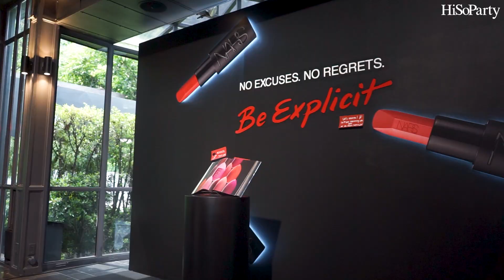NARS ฉลองครบรอบ 30 ปี จัดงาน ‘NARS MAISON EXPLICIT’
𝐇𝐢𝐒𝐨𝐏𝐚𝐫𝐭𝐲 • PARTY 》 NARS ฉลองครบรอบ 30 ปี จัดงาน ‘NARS MAISON EXPLICIT’ NARS (นาร์ส) แบรนด์เครื่องสำอางระดับโลกจากมหานครนิวยอร์ก ได้พาทุกคนก้าวข้ามทุกขีดจำกัดความงามและสร้างความมั่นใจให้กับผู้คนทั่วโลกมาครบ 30 ปี จึงได้เฉลิมฉลองฉีกกฎเกณฑ์ ท้าทายทุกนิยามความงามอย่างยิ่งใหญ่ ด้วยอีเวนต์สุดเอ็กซ์คลูซีฟ ‘NARS MAISON EXPLICIT’ เชิญเหล่า @NARSISSIST สู่บ้านแห่งความงามสุดหรูที่เต็มเปี่ยมไปด้วยกลิ่นอายของแฟชั่นและผลิตภัณฑ์ไอคอนิคของแบรนด์ NARS พร้อมเปิดตัว NEW EXPLICIT LIPSTICK ที่สุดของ LIPSTICK เนื้อซาตินที่ดีที่สุด ที่ NARS เคยมีมา พร้อมประกาศแต่งตั้ง ‘คุณวรกมล ซาเตอร์’ หรือ JEFF SATUR เป็น Friend of NARS THAILAND อย่างเป็นทางการ และได้รับเกียรติจาก คุณเนเน่ – พรนับพัน พรเพ็ญพิพัฒน์ มาร่วมงาน ในฟินิชลุคสวยฮอตสไตล์สาวมั่นกับในโทน Classic Red จาก NARS EXPLICIT LIPSTICK 863 - Unauthorized ที่เปล่งประกายได้ในทุกสถานการณ์ นอกจากนี้ภายในงานยังได้จัด Workshop สุดเอ็กซ์คลูซีฟ สำหรับ Friends of HiSoParty เท่านั้น โดยงานได้จัดขึ้น ณ THE GLASS HOUSE ปาร์คนายเลิศ

คลิก! อ่านเพิ่มเติมได้ที่